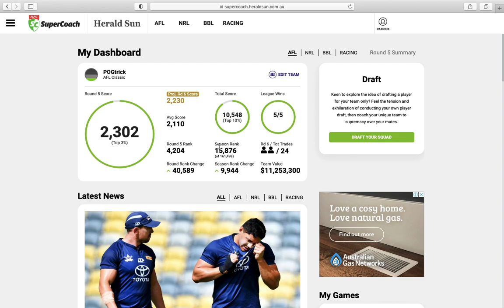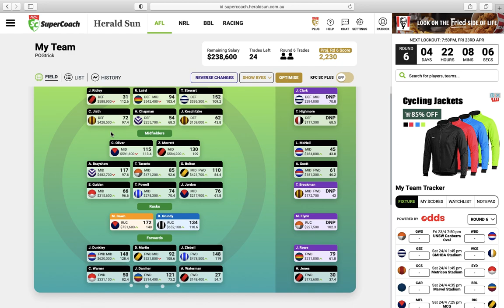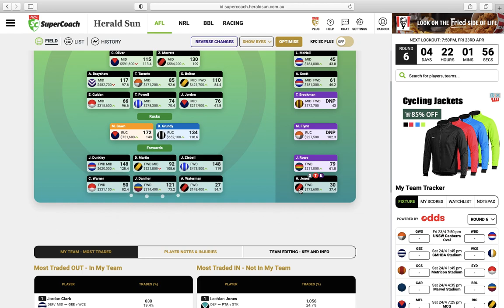AFL Supercoach 2021 R5 Review Top 3%